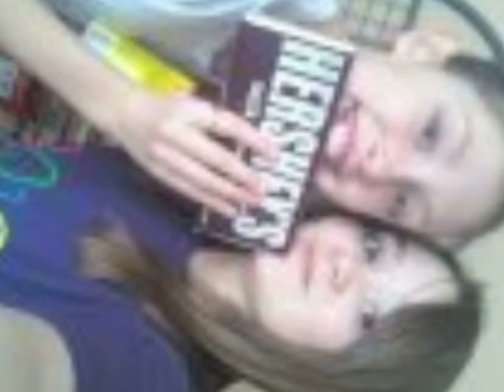To Megg :)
Slide show for meeeggg !
FROM LIV :) ! (E)